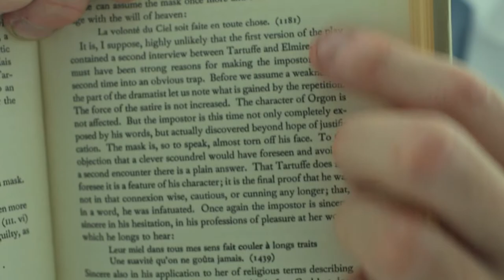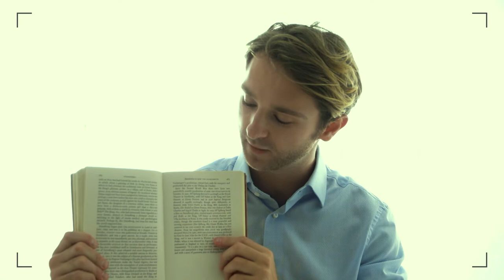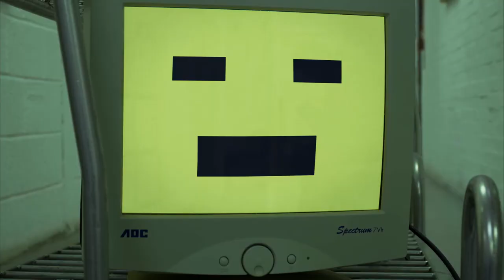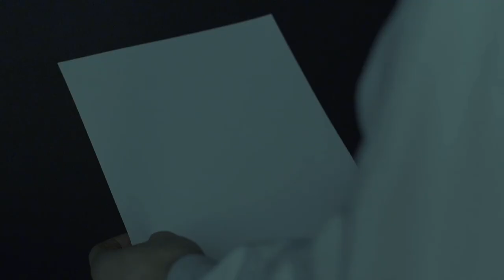Deck21 – Dragonfly (Official Music Video)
Deck21 – Dragonly (Official Music Video)

Thank you for taking the time to listen. Deck21 are a completely independent group based in Bristol in the UK.

We hope you enjoy the video, if you want to hear more by us just click this link:

[Intro]
Dragonfly
I watched you burn your wings last night
Dancing round an open flame
The sparks became
The fire that burns in you

[Verse 1]
There's a voice inside my head
Whispering every word unsaid
And it keeps me at a distance
Breaking my resistance
To your charms
When harm
Comes from every breath you take
So make
Me breath
For you
My

[Chorus]
Dragonfly

[Verse 2]
You're sharp
You're clean
But your edges cut through me like a knife
When life
Will carve your name against my soul
When all
I want is my name on your lips
Kiss
Me
My

[Chorus]
Dragonfly

[Verse 3]
Tell me again
How can we be friends
When this bridge has burned
Burned
Tell me one more time
We're gonna be just fine
It's gonna be ok
Ok
My

[Chorus]
Dragonfly